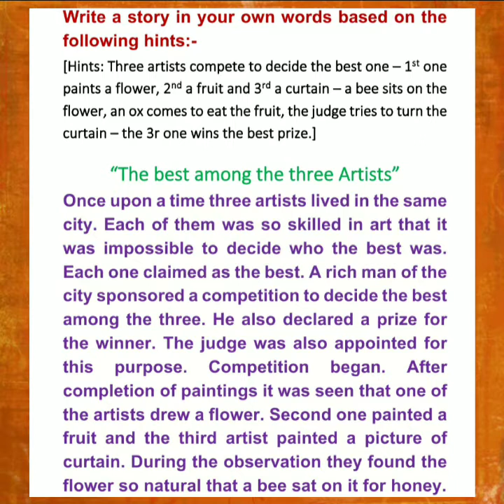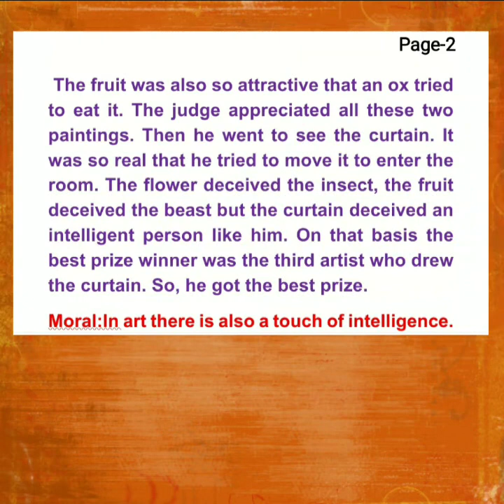Who is the best Artist?||Story writing for VIII/IX/X under WBBSE||on the basis of given hints